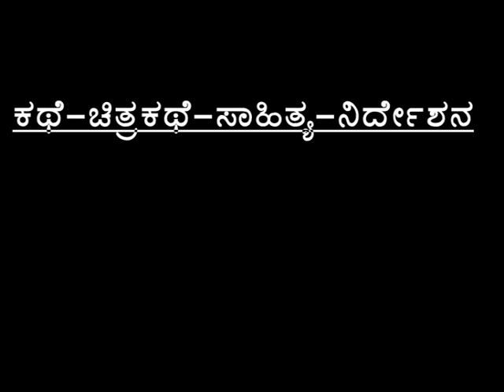Vitaman L Short Movie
ಉತ್ತರಕನ್ನಡದ ಭಟ್ಕಳದಲ್ಲಿ ಸಂಪೂರ್ಣ ಚಿತ್ರೀಕರಣದ ಕಿರುಚಿತ್ರ ವಿಟಮಿನ್ L.
ಸ್ಥಳೀಯ ಪ್ರತಿಭೆಗಳಾದ ಶ್ಯಾಮ್ ಹಾಗೂ ಯೋಗಿತಾ ನಟನೆಯಲ್ಲಿ ಮೂಡಿಬಂದಿರುವ ವಿಟಮಿನ್ L ಚಿತ್ರದ ಟ್ರೈಲರ್  ಎಪ್ರಿಲ್ 24ರಂದು ಭಟ್ಕಳದ ಗುರುಸುಧೀಂದ್ರ ಕಾಲೇಜಿನಲ್ಲಿ ಬಿಡುಗಡೆಗೊಂಡಿತು.
ವಿನಾಯಕ ಭಟ್ ಬ್ರಹ್ಮೂರು ನಿರ್ದೇಶನದಲ್ಲಿ ಚಿತ್ರ ಮೂಡಿಬಂದಿದ್ದು ನನ್ನೊಳಗೊಬ್ಬ ಎಂಬ ಅಡಿಬರಹ ಹೊತ್ತು ವೀಕ್ಷಕರನ್ನು ತಲುಪಲಿದೆ.